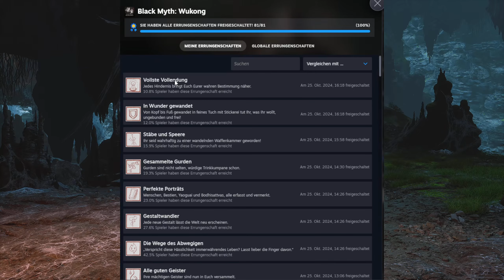Black Myth Wukong [100%] #59 - Die 100% vollmachen im NG+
Black Myth: Wukong ist ein Action-RPG, das in der chinesischen Mythologie verwurzelt ist. Die Geschichte basiert auf „Die Reise nach Westen“, einem der vier großen klassischen Romane der chinesischen Literatur. Als Auserkorener machst du dich auf eine Reise voller Herausforderungen und Wunder, um die verborgene Wahrheit einer glorreichen Legende der Vergangenheit aufzudecken.

• Erkunde ein Land unermesslicher Wunder

„Eine neue Welt, von Wundern erfüllt,
wo jeder Schritt neue Szenen enthüllt.“

Betritt eine faszinierende Welt voller Wunder und Entdeckungen der alten chinesischen Mythologie!
Als Auserkorener durchreist du eine Vielzahl atemberaubender und einzigartiger Landschaften aus der klassischen Geschichte „Die Reise nach Westen“ und schreibst ein Abenteuer-Epos aus neuen Blickwinkeln.

• Stell dich mächtigen alten und neuen Feinden

„Tapferer Affe, voll Ruhm und Pracht,
umlauert von Feinden, ein Test seiner Macht.“

Einer der größten Höhepunkte von „Die Reise nach Westen“ ist die Vielfalt an Widersachern, die alle ihre eigenen Stärken haben.
Als Auserkorener triffst du während deiner Reise auf mächtige Gegner und würdige Rivalen. Begegne ihnen furchtlos in epischen Kämpfen, in denen Aufgeben keine Option ist.

• Meistere verschiedenste Zauber und setze sie weise ein

„Befreite Zauber, Talente erwacht,
entfesselte Fähigkeiten den Sieg gebracht.“

Zauber, Verwandlungen und magische Gefäße aller Arten, von denen manche behindern und andere verstärken, waren schon immer ikonische Kampfelemente der chinesischen Mythologie.
Als Auserkorener kannst du nicht nur unterschiedliche Stabtechniken meistern, sondern auch verschiedene Zauber, Fähigkeiten, Waffen und Ausrüstungsgegenstände frei kombinieren, um eine Strategie zu entwickeln, die zu deinem Kampfstil passt.

• Entdecke ergreifende Geschichten hinter jeder Fassade

„In allen Seelen, ob sanft, ob gestählt,
des Lebens Feuer Legenden erzählt.“

Hinter der Wildheit und Tücke deiner Gegner verbirgt sich ein fesselndes Gewebe aus ihrer Herkunft, ihrer Persönlichkeit und ihren Beweggründen, das nur darauf wartet, enthüllt zu werden.
Als Auserkorener kannst du die Geschichten einer Vielfalt von Charakteren ans Licht bringen, und nicht nur mit ihnen kämpfen, sondern auch die Liebe, den Hass, die Gier und die Wut erleben, die sie im Herzen tragen.